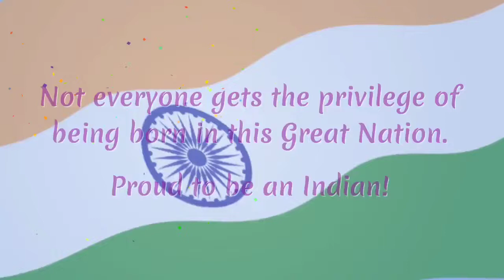निवेदक।।ग्राम पंचायत सचिव राज कुमार मौर्य बीबीपुर घाटमपुर